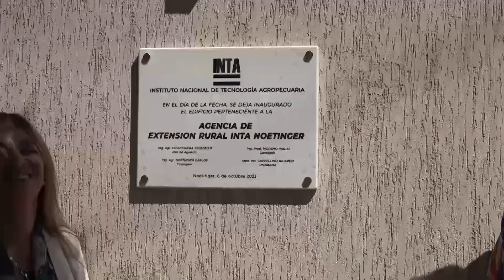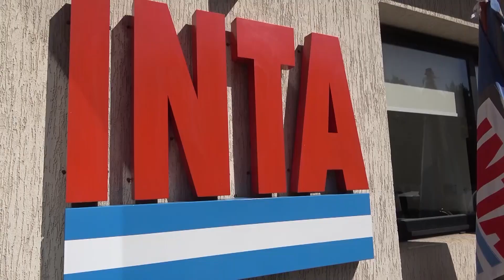Panorama Regional bloque 01 28 10 2023